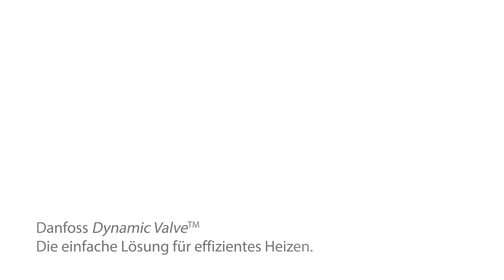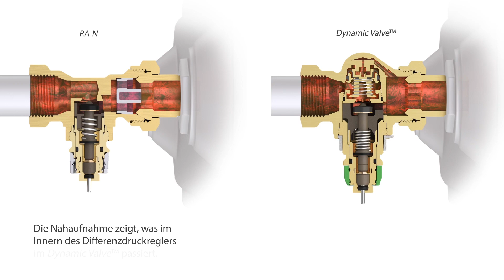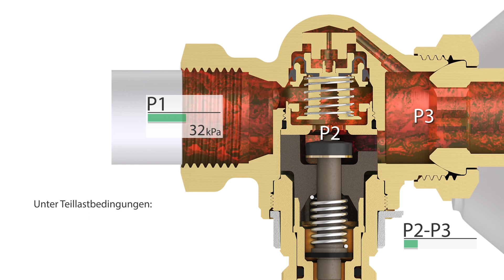Danfoss Dynamic Valve™ Animation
Danfoss Dynamic Valve™ bieten eine einfache Lösung zur Optimierung von Zweirohr-Heizungssystemen. Mit ihnen lassen sich typischen Probleme in Bezug auf ungleichmäßige Wärmeverteilung, Fließgeräusche  und mangelnde Energieeffizienz beheben.
Die Animation zeigt die Besonderheiten dieses thermostatischen Heizkörperventils, wie es funktioniert und welche Vorteile es bietet. oder über Danfoss Offenbach.